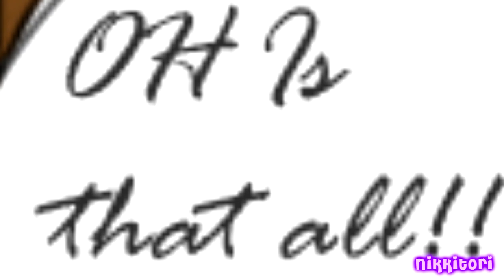Bill and Dipper (Part 1) | Gravity Falls [Comic Dub]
Press the 🔔-button to get notified!
Artist of the Comic:
☆TheUndeadBrother:
DubbingCast:
Undertale - It's Showtime!
My Voice Acting Set:
🌟My Microphone